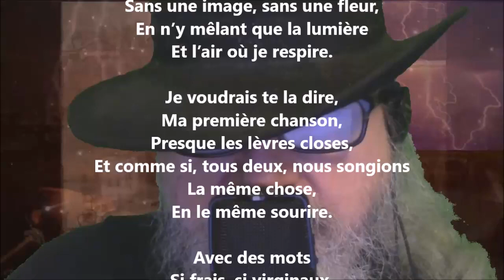Je voudrais te la dire - Charles Van Lerberghe lu par Yvon Jean